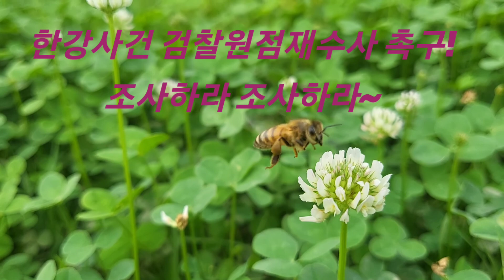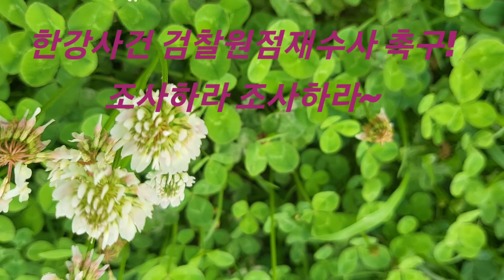반포한강사건 손정민 관심의끈 잊혀지지않는사건 검찰원점재수사 진실규명 꿀벌처럼열일하시길 반포한강공원토끼풀의향연